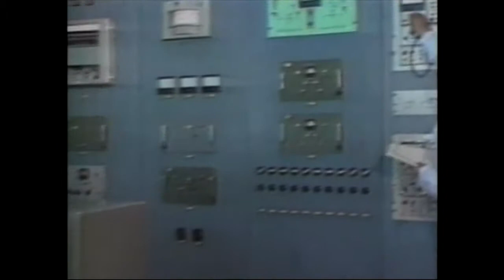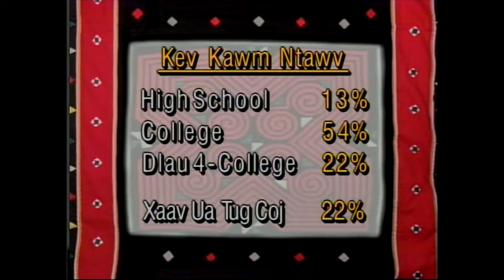Kev Koom Siab - episode 612 - produced by Foung Hawj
Kev Koom Siab - episode 612